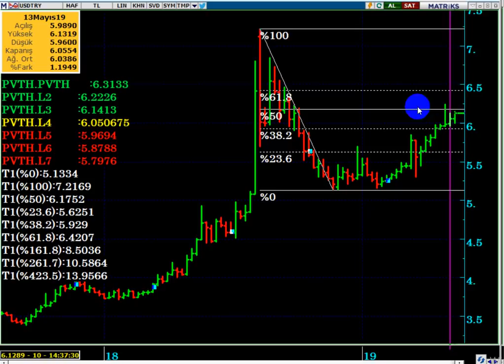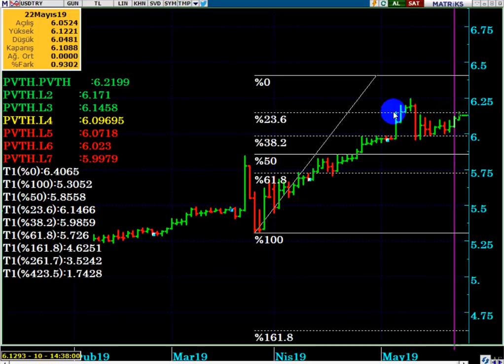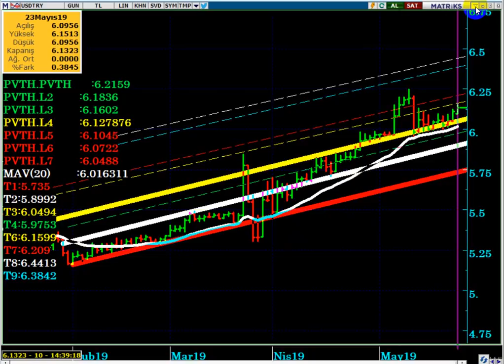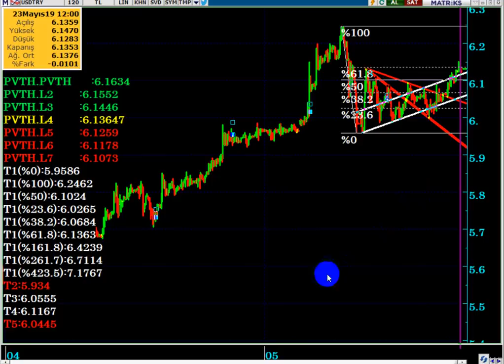BERAT ALBAYRAK İVME PAKETİNİ AÇIKLADI...!!! PİYASALAR NASIL TEPKİ VERECEK...!!!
Dolar TL deki yükseliş devam eder mi...?
Berat Albayrak ekonomik ivme paketini açıkladı... Piyasalar ne düşünüyor...?
S-400 meselesinde ABD Temsilciler Meclisinden yaptırım kararı onaylandı... Bundan sonra ne olacak...?

Dolar niye çıkmıyor...?
Dolarda tepki gelir mi...?
S-400 alınmazsa dolar ne olur...?
S-400 alınırsa dolar ne olacak...?
Dolar 10 - 12 olur mu...?
Dolar 2019 da ne olur...?